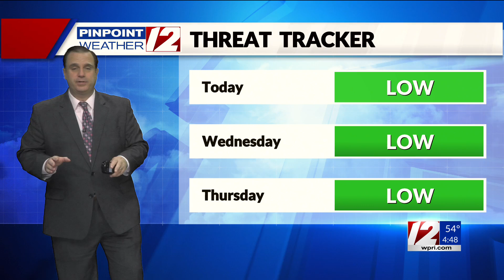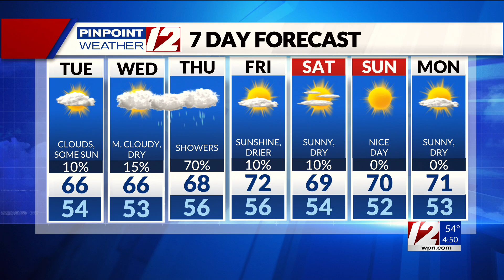WPRI 12 Weather Forecast for 9/24/24: Lots of clouds today with some sunshine; showers ahead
WPRI 12 Weather Forecast for 9/24/24 with T.J. Del Santo:  Lots of clouds today with some sunshine; showers ahead